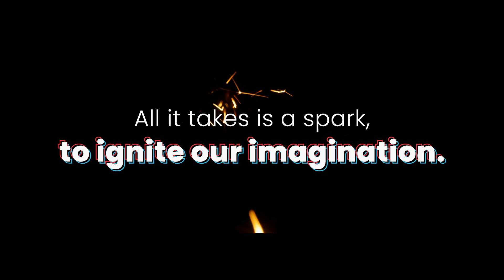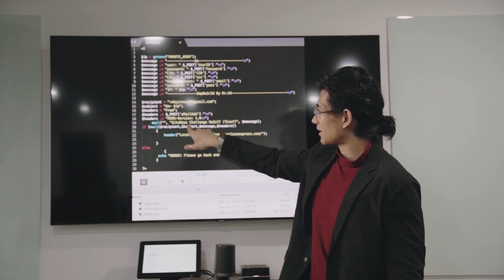RedBeat Academy powered by AirAsia Digital & Google Cloud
RedBeat Academy aims to build a future-ready next generation by providing a one-stop service in tech, leadership and innovation that will be a vital catalyst for the digital economy in Malaysia and the wider ASEAN.

The academy now opened its doors to the public and offers a wide range of re-skilling & up-skilling programmes, namely:

1. Data Analyst & Data Engineering
2. Cloud Infrastructure
3. Digital Marketing
4. UX Design
5. CyberSecurity
6. Software Engineering
7. Google Cloud Platform

In addition, RedBeat Academy is also offering BINA Digital Programme, a specialised development programme for small and medium-sized local enterprises in Malaysia. The programme offers online courses for SMEs to get started, build and grow their online presence, as well as enhance their ability to maintain sustainable business expansion and growth.